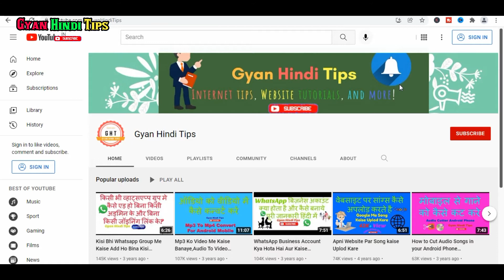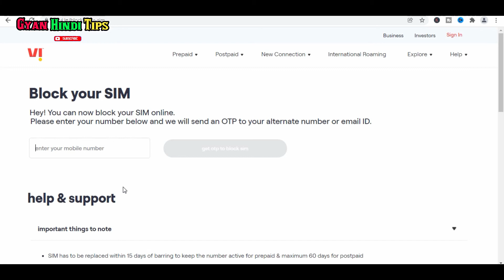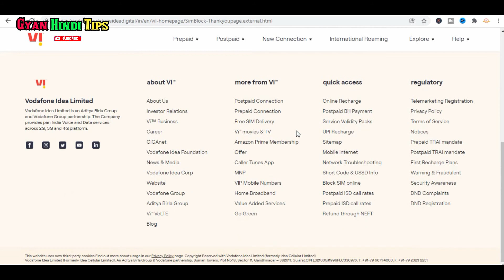Vi Sim Online Band Kaise Kare | VI Lost Sim Suspend | VI Sim Khud Se Band Kare Online 2021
Hello Dear Friends Swagat Hai Aapka Aaj Ki Is Video Me Is Video Series Me Maine Bataya Hai Vi Sim Online Band Kaise Kare | VI Lost Sim Suspend | VI Sim Khud Se Band Kare Online 2021

My Product For Using

My Mobile
My Laptop
Rakhi Gift
My Tab

Our Extra Online Service 100% Trusted

Note : All Script Me Extra Tax Apply Payment Page
Without Tax Koi Bhi Script Lene Ke Liye Whatsapp Par Contact Kare.9939313594